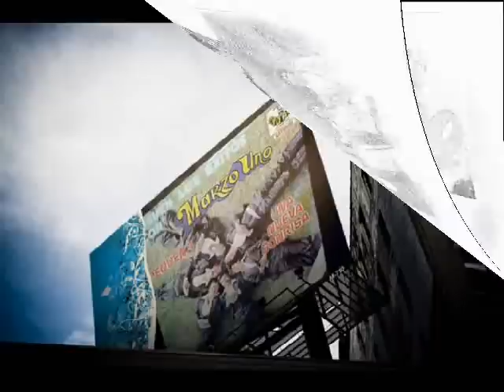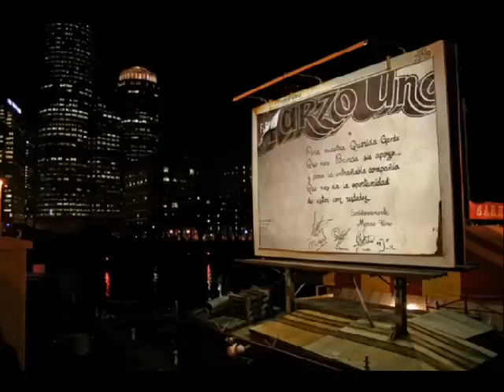"EL AMOR REGRESA" C/MARZO UNO-LUPE GATICA.wmv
"EL AMOR REGRESA" C/MARZO UNO-LUPE GATICA